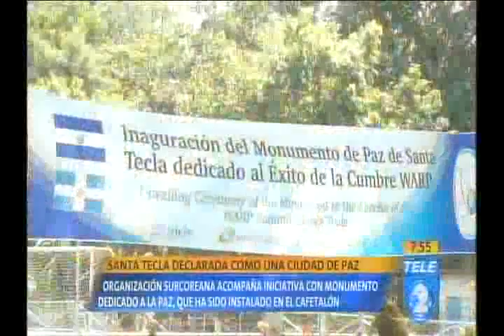Santa Tecla declarada como una ciudad de paz